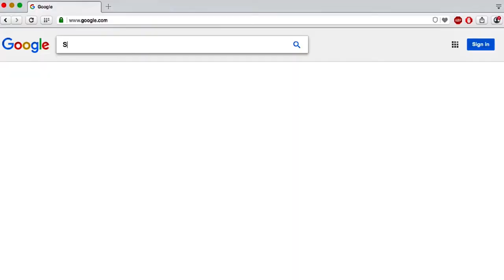Dantonio talks after watching the film of the Iowa game.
Mark Dantonio talks after watching the film of the Iowa game.  Make sure you subscribe to Spartan Nation Videos for all the latest information on your beloved Spartans and do not forget to become a VIP member of SpartanNation.com where NOBODY covers the Spartans better.